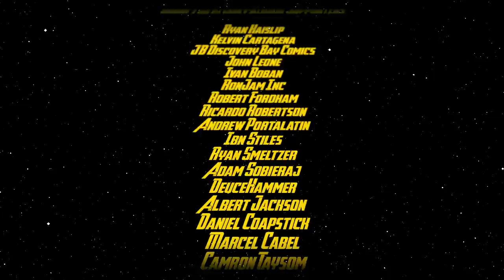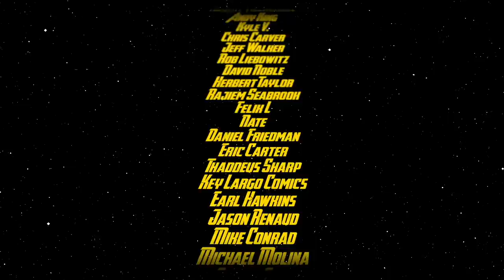Top 10 Comic Books: Back Issues for the Week of 4/15/2020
Top 10 Comic Books: Back Issues for the Week of 4/15/2020.  This is a list of our Top 10 back issue comic books to buy for this week.  This week we're talking first appearances of Venom, Eddie Brock, New Gods and more!